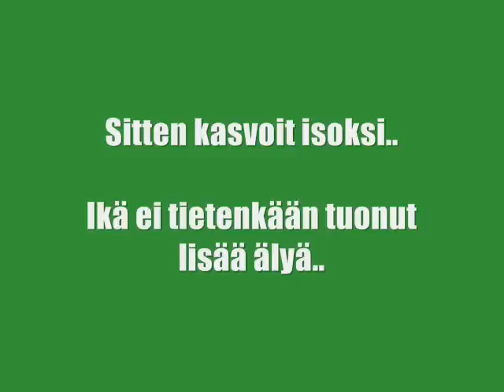My dog Titan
Curlicue's Feeling Mighty ''Titan''